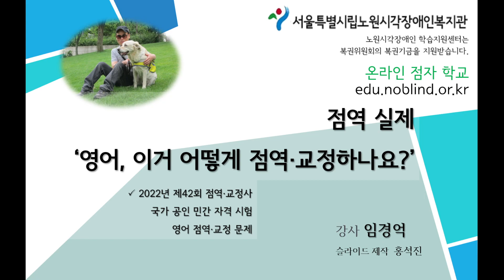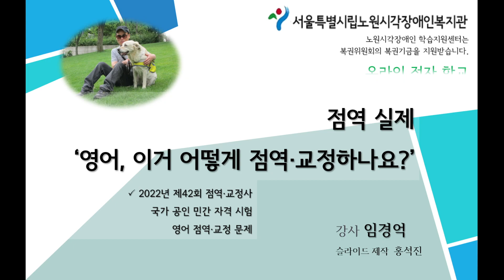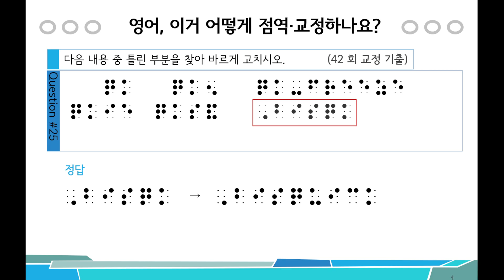영어 이거 어떻게 점역/교정하나요? (42회 교정 기출 12편 23~25번문제)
점역교정사 영어 과목 기출문제와 함께 교정파트와 점역파트를 한 영상에서 동시에 다뤄보는 영어 이거 어떻게 점역/교정하나요? 영상입니다.